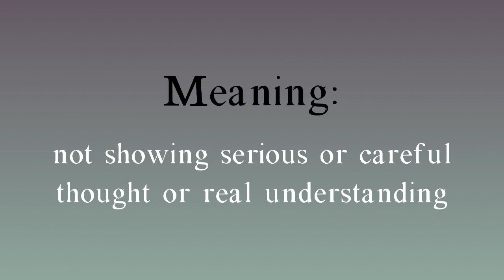Shallow meaning - Shallow pronunciation - Shallow example - Shallow synonyms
How to pronounce